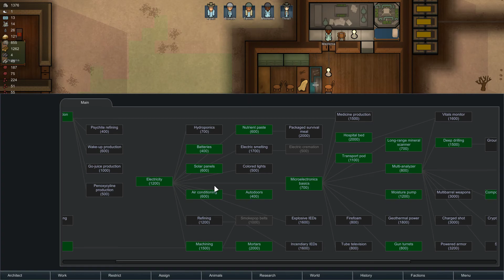Vatgrown Massacre // Episode Four // Drilling Deep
In this RimWorld Alpha 17 Playthru I carve a bloody path through the world as I attempt to purge all humanoid life from the planet. I start off as four Vatgrown Soldiers and one enslaved thrall and I gear up to conquer the world one village at a time.

For this play through I have disabled all incidents that lead to diplomacy or any non-hostile contact with other factions as well as animal taming.